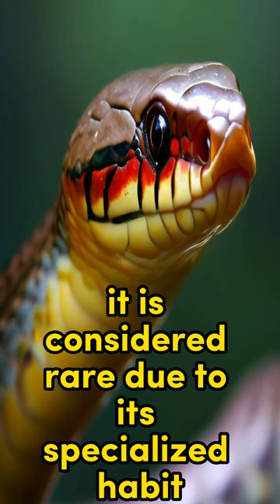Top 1 Rare Snake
Blue-eyedleucisticpython
Black-headedpython
Sumatranshort-tailedpython
red-tailedgreenratsnake
Black-neckedspittingcobra
Black-headedbushmaster
Madagascarleaf-nosedsnake
Red-headedkrait
Black-tailedcribo
Meraukeblue-tonguedskink
Red-tailedboaconstrictor
Yellow-tailedcribo
White-lippedpython
Incahog-nosedsnake
Trans-Pecosratsnake
Californiared-sidedgartersnake
White-lippedtreeviper
Yellow-lippedseakrait
CentralAmerican coralsnake
Africanegg-eatingsnake
Black-headedpython
Long-nosedsnake
Black-headedcatsnake
Quill-tailedsnake
Sumatranshort-tailedpython
Yellow-blotchedpalm-pitviper
Cat-eyedsnake
Mossyleaf-tailed snake
red-tailedgreenratsnake
Satanicleaf-tailedgecko
Temminck'sground boa